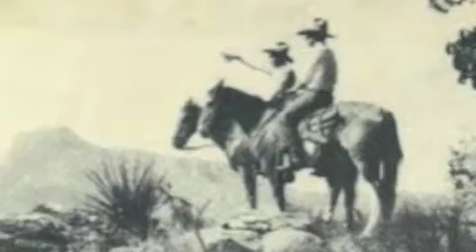Rode Across Texas THE VINTAGE COWBOYS 1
A cowboy gives his resume to the tune of Country Nuevo bone chilling guitar.